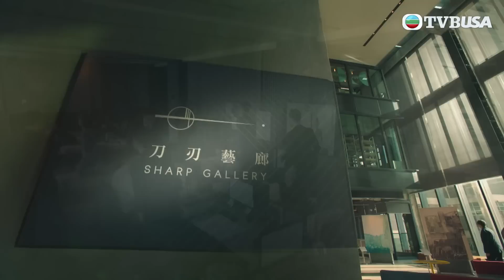廉政狙擊｜難民變藝術名家，綽號點金勝手｜黃宗澤｜吳卓羲｜王浩信｜胡定欣｜蔡思貝｜黃智雯｜傅嘉莉｜TVB港劇精華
廉政狙擊｜一場意外，令五位兒時玩伴失散25年，長大後人面全非。身份懸殊嘅各人，有部份人已被權力金錢腐化，亦有人秉持公義執行職務。